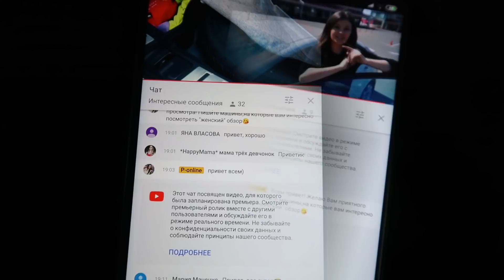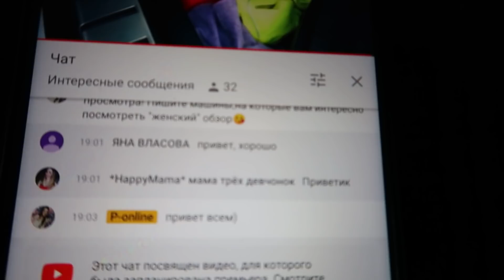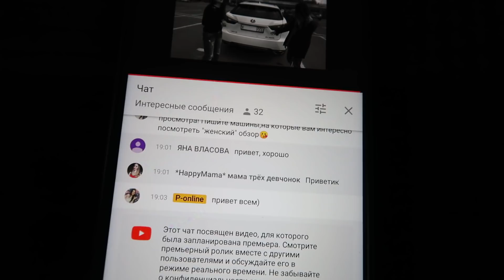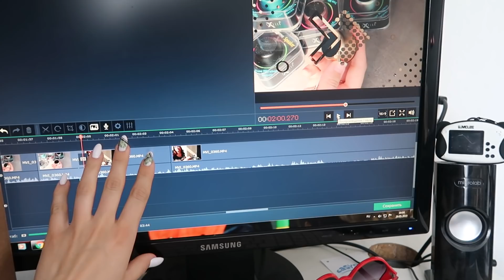ВЛОГ ГОТОВИМСЯ К ОТПУСКУ \ ПОДАРОК СТАРШЕМУ СЫНУ НА МОРЕ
Меня зовут Полина,я молодая мама-блогер на YouTube.
Мы с семьёй живём в Москве.
Веду свой канал о семье, материнстве  ,ремонте, развлечении для детей, досуге , своей работе и просто о повседневной жизни.
У нас здесь всегда позитивная атмосфера.
Так что заряжайтесь энергией и хорошим настроением!)